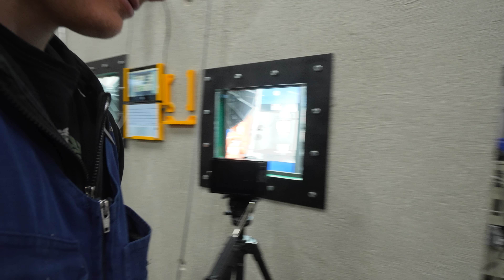Using 40,000 PSI to Compress Pure Salt into a Noodle Bowl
In this food science adventure, we explore the limits of culinary creativity with the Hydraulic Press! Can we create edible cups made entirely from sugar and salt? These unconventional containers might change how you serve breakfast cereal or hot noodles. Watch as we put these cups to the ultimate test – including holding boiling water! Plus, hear from our "legal team" about the surprising risks of edible dishware.

Don't miss this experiment filled with science, surprises, and a pinch of salty and sugary chaos.